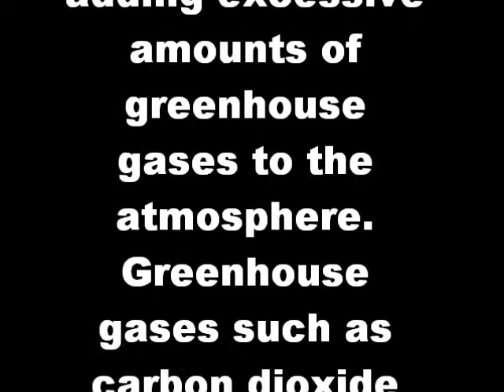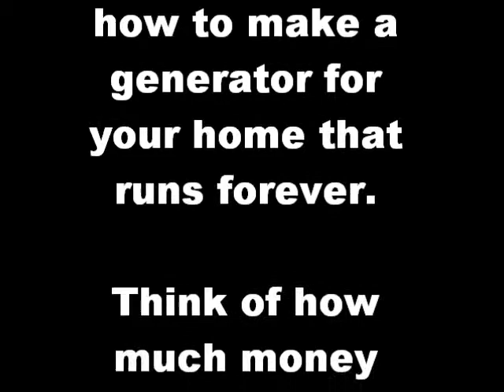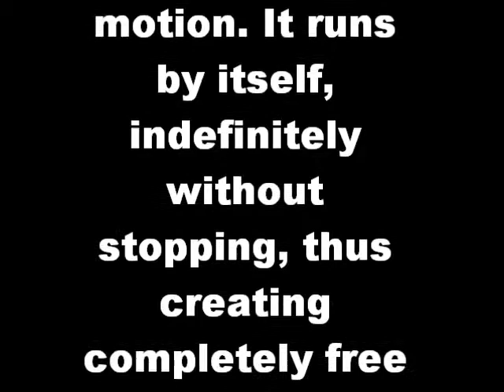Go Green~Free Electricity for your home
to view. Free Energy Generator. It uses magnets, and magnetic force to induce perpetual motion. It runs by itself, indefinitely without stopping, thus creating completely free electrical energy, which can fully power your home for free.